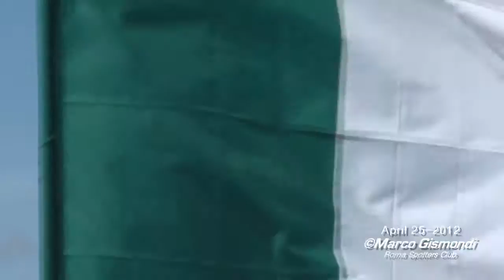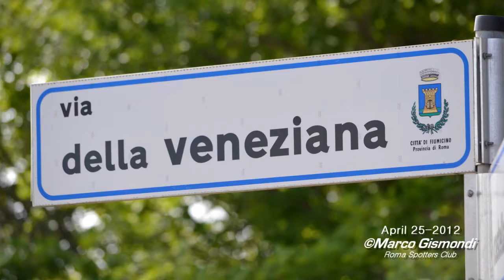PLANE SPOTTING Fiumicino Airport | April 25 2012 | HD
a beautiful spotting day in Rome Fiumicino leonardo da Vinci intl. airport | April 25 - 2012 | Airplanes: American 763, Croatia Airlines Dash 8, Air Canada 763, .

11 hours of plane spotting at Rome Fiumicino Intl. Airport Leonardo da Vinci, many airplanes and airlines. recorded with a Sony HX100v 60p - list of airplanes: .

Marco Gismondi presents.. MAXXI PLANE SPOTTING ! the my biggest plane spotting at Rome Fiumicino Leonardo da Vinci Airport ! January 26 and 27 2013

camera Sony HDR-CX130E freehand + umbrella :) mi scuso per la qualita' dei video ma non era per niente una bella giornata, pioggia a dirotto, quindi io .